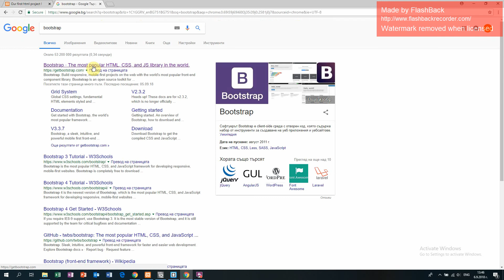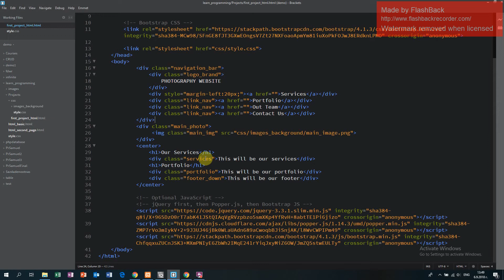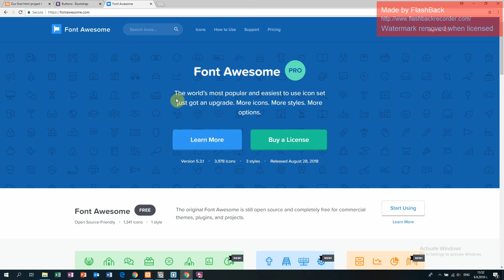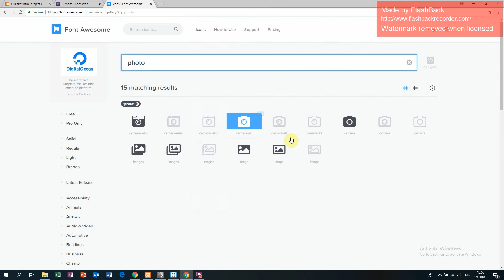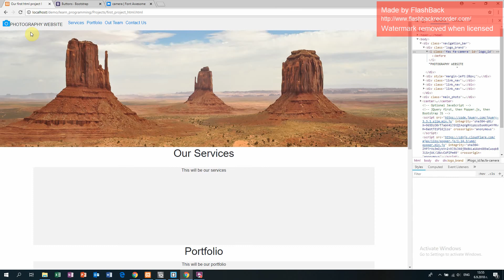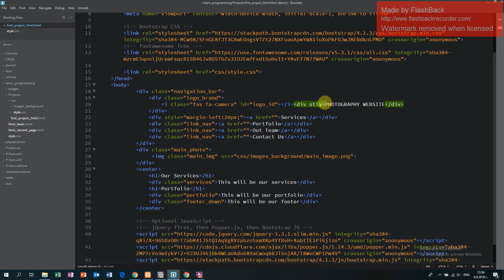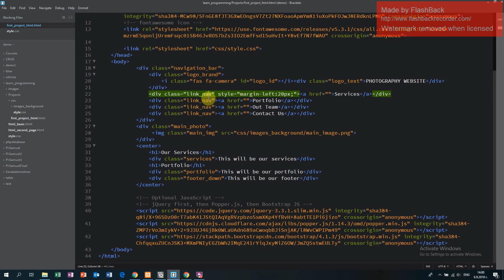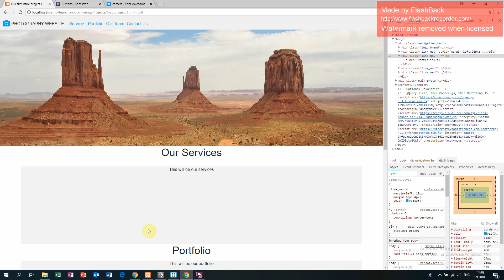17. Our first HTML and CSS project part 3. Insert a BOOTSTRAP and style the navgation bar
I am a web programmer and designer for 7 years. For this period, I created 1 social network and more than 30 websites.